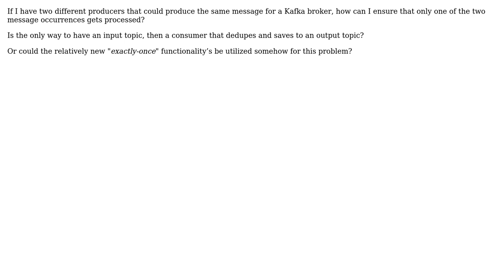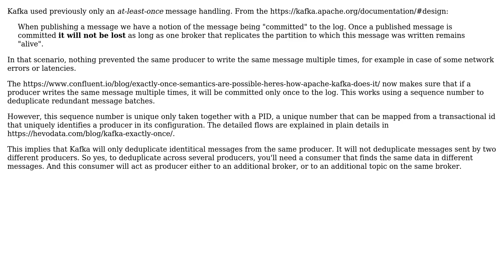Software Engineering: Processing only once the same message produced by two producers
With thanks & praise to God, and with thanks to the many people who have made this project possible! | Content (except music & images) licensed under CC BY-SA | Music | Images & others | With thanks to user Syed Jafri user Christophe and the Stack Exchange Network Trademarks are property of their respective owners. You are responsible for your own actions.